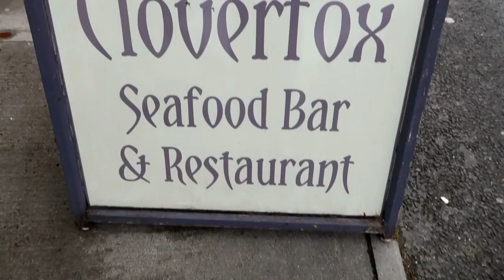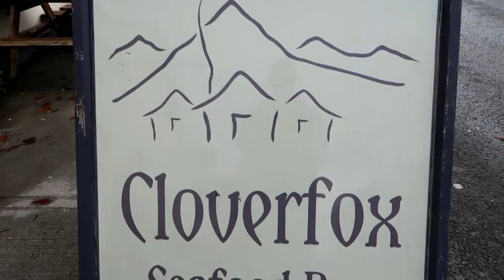I SURVIVED CANYONING in CONNEMERA !! The WEST OF IRELAND !- GALWAY CO. - Ireland Trip Ep.3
Let's go on an extreme adventure, as I try canyoning(gorgewalking) with Epic Ireland in Connemara, one of the most scenic spots in Ireland . After an intense workout, we head for Glassilaun Beach and learn about hurling, a unique Irish sport. Then we explore the Connemara coast more, stop for a burger lunch, and visit Kylemore Abbey. We cap off the adventure filled day by learning about Gaelic Football, Ireland's most popular sport .

I'm Jon Barr, an ex-sportscaster turned travel vlogger.  If you're looking for waste no-time ,incredibly informative videos loaded with useful travel tips, you've come to the right place! My vlogs are made for the savvy traveler. Based out of NYC but always on the go. Don't be shy to reach out via Social Media or Private Message.